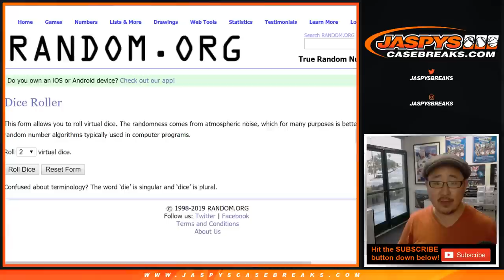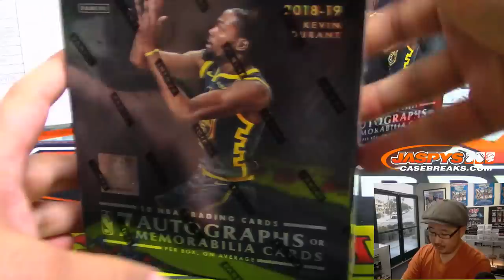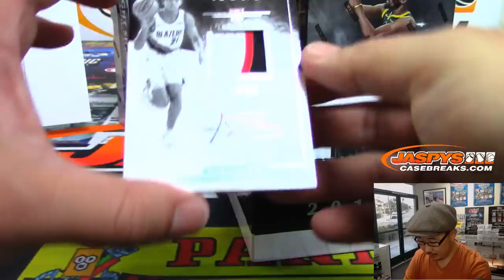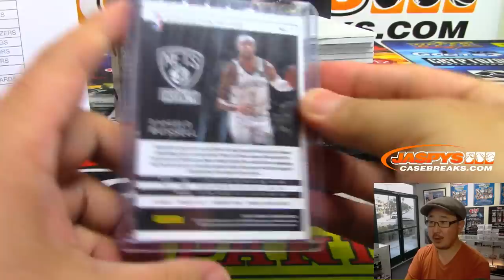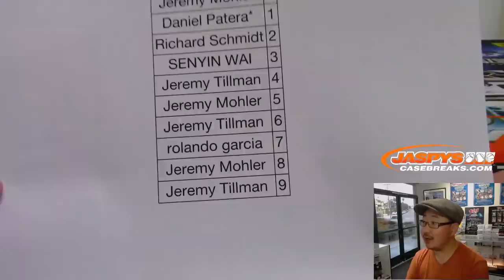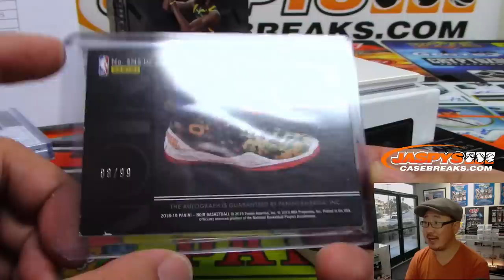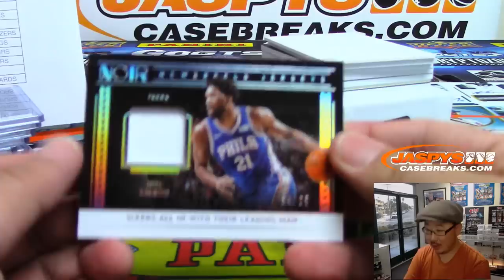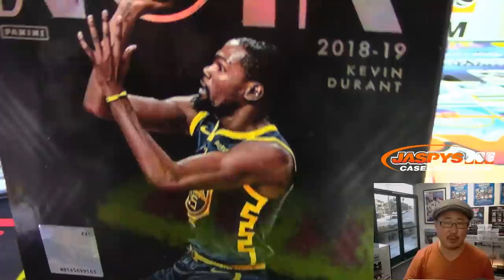Fr, 06/14/19 || 4Box PYT #6 || 2018-19 Panini NOIR Basketball (NBA)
KOBE and LUKA SNEAKER SPOTLIGHT AUTOS!